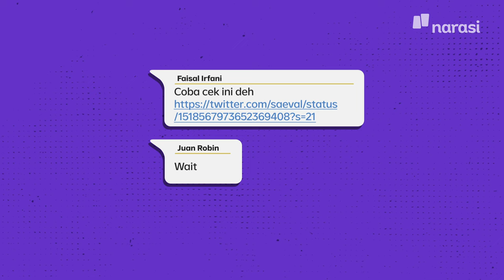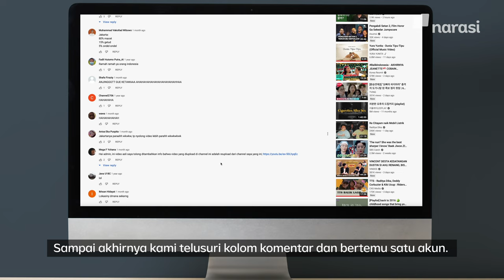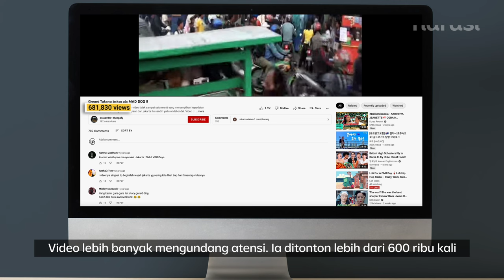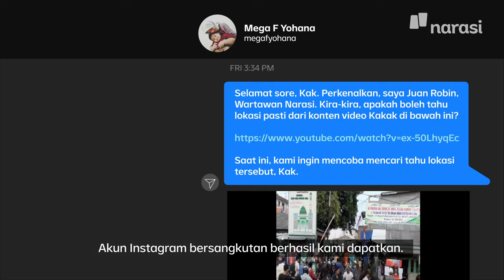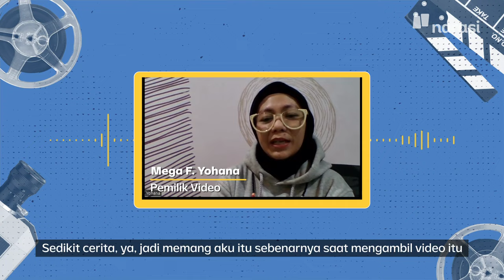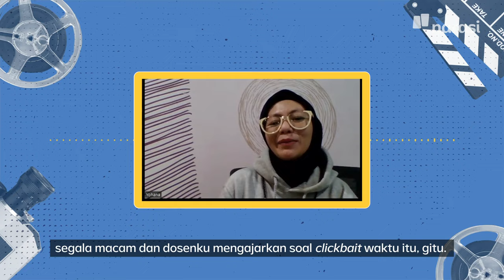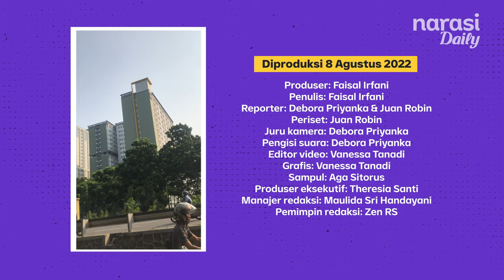Mencari "Jakarta" yang Ada "Mad Dog" Tendang Bajaj | Narasi Explains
Video ini sempat viral, jadi bahan omongan, dan kemudian digambarkan sebagai wajah Jakarta yang paripurna: kemacetan, kesemrawutan, ondel-ondel, sampai orang yang terbakar emosi.

Pertanyaannya: bagaimana kisah video ini bermula? Siapa yang mengunggahnya? Bagaimana lokasi tersebut sekarang?

| Narasi Daily

(Narasi)